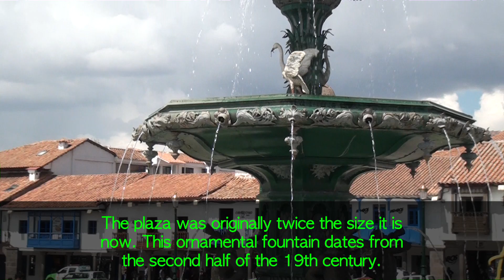Cusco, Peru-Ancient Capital of the Incas (With Cusco Facts/Figures)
What I thought was just a gateway to Machu Picchu turned out to be one of the most beautiful cities I've ever visited. Cusco is over 11,000 feet above sea level and is the former capital city of the Inca Empire. It features amazing architecture, especially the two churches in the Plaza de Armas, the main square where executions, bullfights, religious processions, and other major events took place. HIgh above Cusco you can see the orange roofs for miles. The city (and surrounding area) is rich with Inca history and is a must-see for any Peru visit.